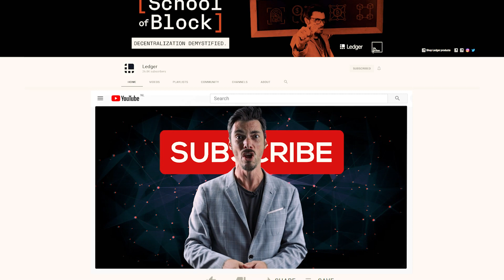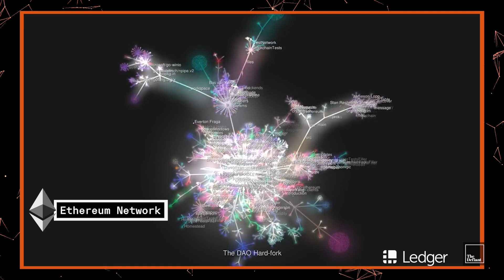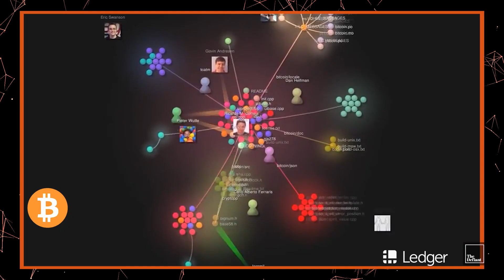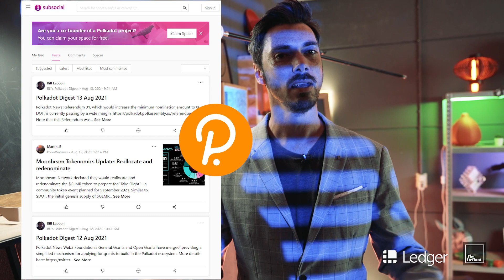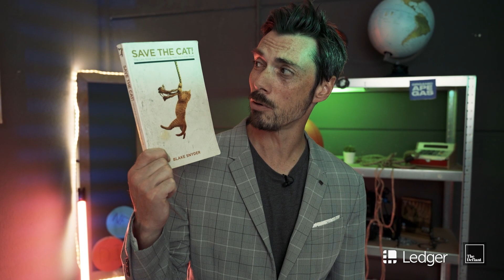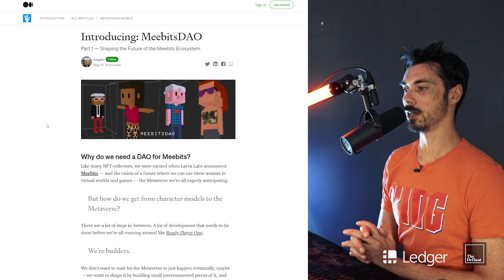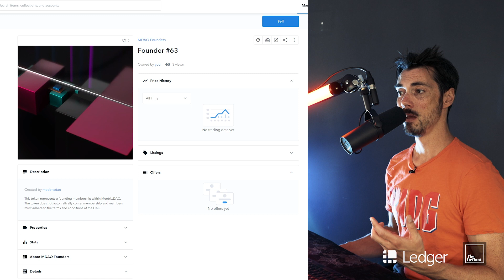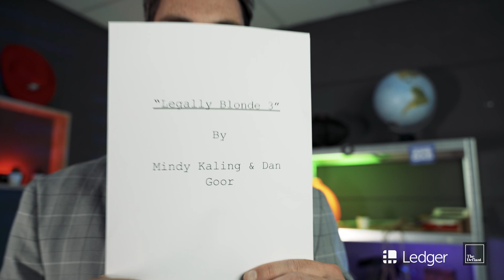DAOs (Decentralized Autonomous Organizations) – how they work on the blockchain | School of Block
Decentralized Autonomous Organisation. Quite a mouthful, which is why most people just say 'DAO'.

But what are they? What do they do? And why should you care?

Very, very good questions.

In a nutshell, DAOs provide the framework for OPEN COLLABORATION. Which, it turns out, can be incredibly productive. How productive you ask? Well, that's what we’re here for you silly goose!

So stick around...

Because this is SCHOOL OF BLOCK.

0:00 Intro - what are DAOs?
1:36 The birth of DAOs
4:13 Some DAO examples
5:48 How DAOs could impact the future of work
7:54 DAO-based media platforms: MeebitsDAO
10:23 Issues faced by DAOs
12:10 Wrapping it up